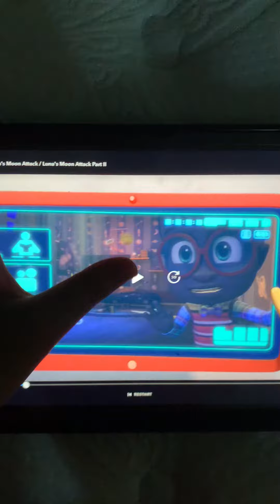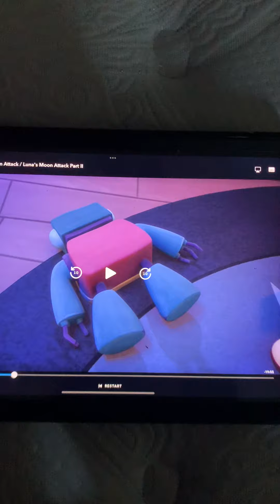PJMasks our way to the room is a mess accident I woke up ⬆️